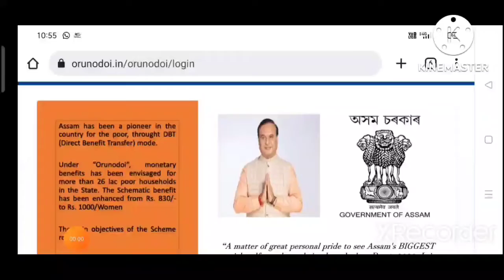What is Arunodoi Scheme?/অৰুনোদয় ৰ টকা পাইছে যদি বিপদ নিশ্চিত/চৰকাৰৰ কঠোৰ পদক্ষেপ।জানোঁক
Arunodoy Asoni/Scheme Bad News/ অৰুনোদয় ৰ টকা পাইছে যদি বিপদ নিশ্চিত/চৰকাৰৰ কঠোৰ পদক্ষেপ।জানোঁক